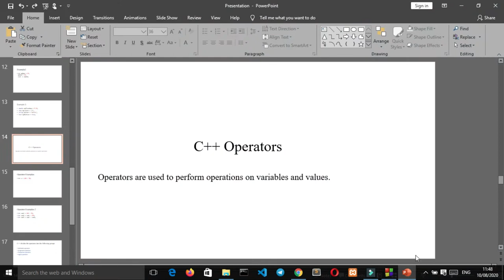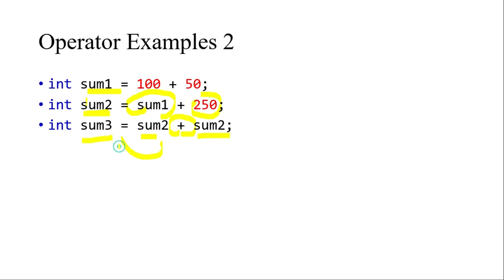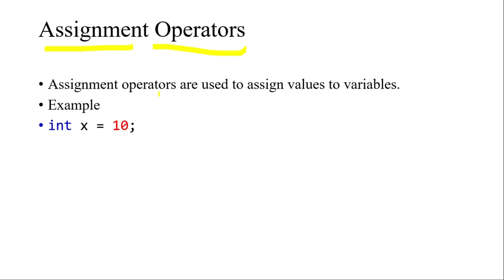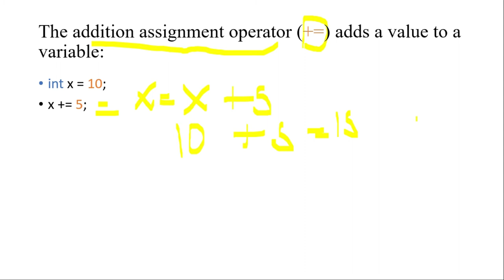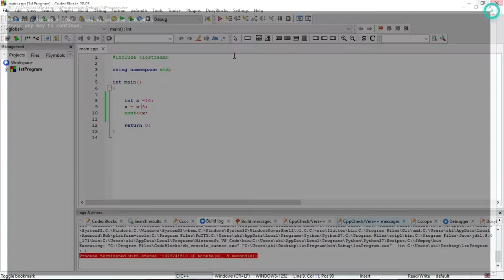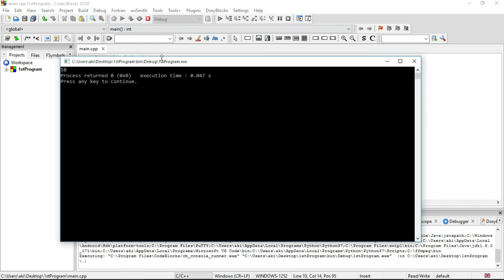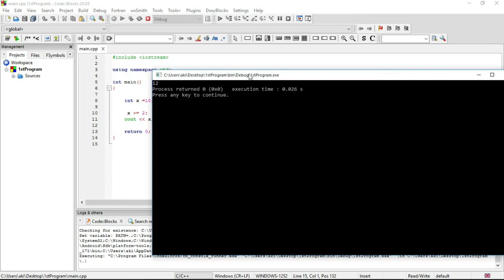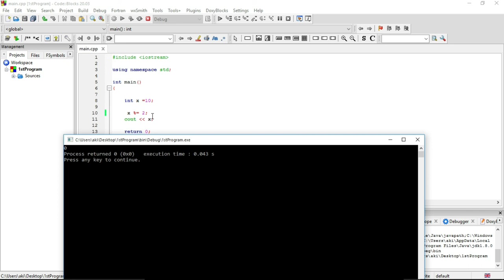Lesson Five - c++ Operators part 1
hey, there welcome  to my 5th c++ programming video. in this part one episode we will talk about
what an operator is ?
what is arithmetic operator and how to use it ?
what is assignment operator and how to use it ?